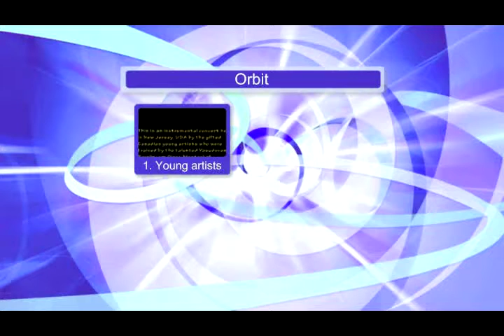New Jersey concert by young students of Vasudevan Rasalingam, Canada.